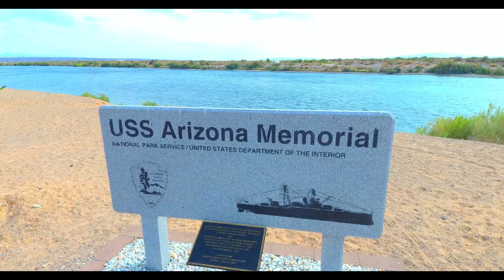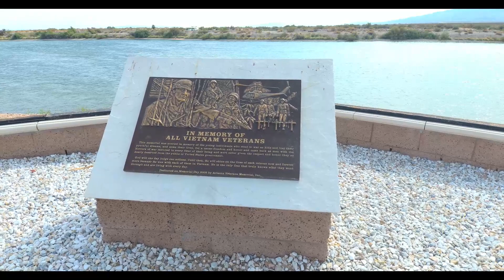Arizona Medal of honor memorial